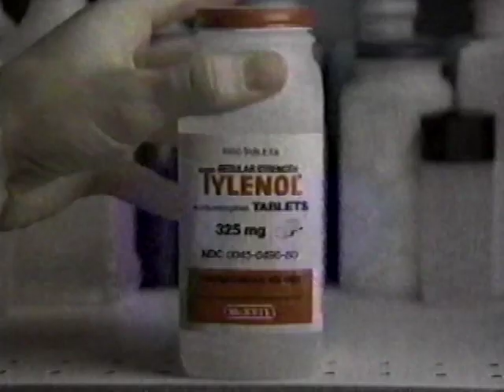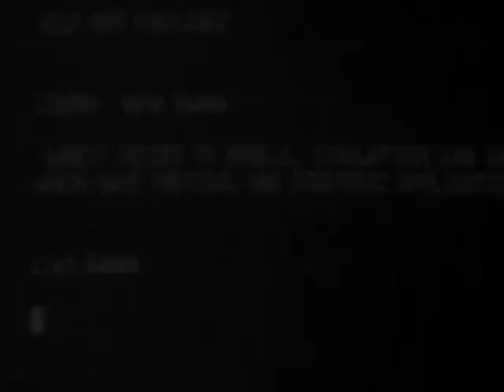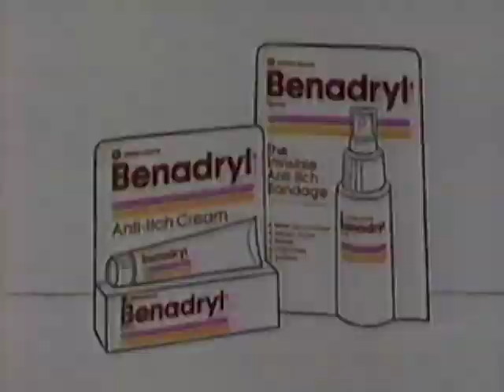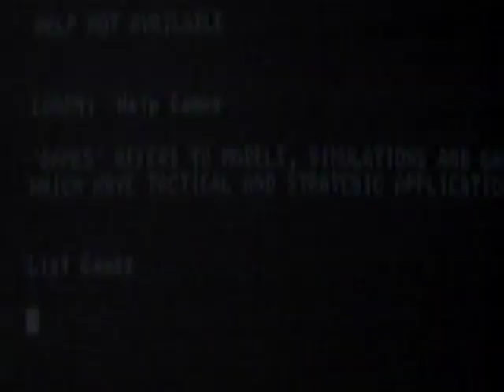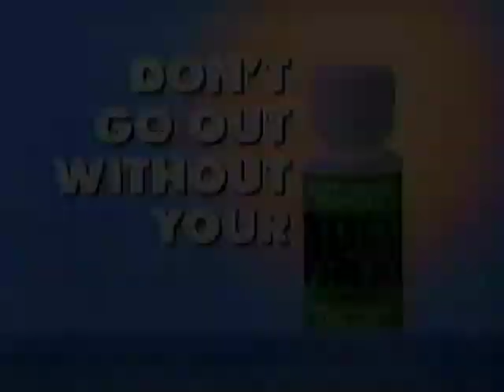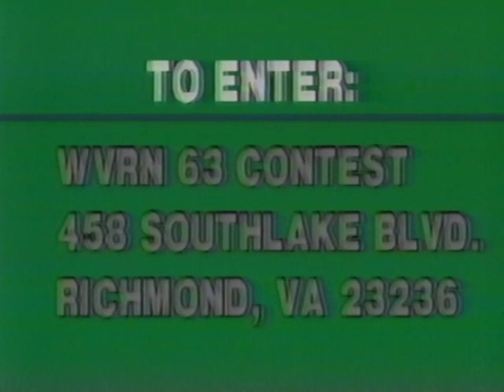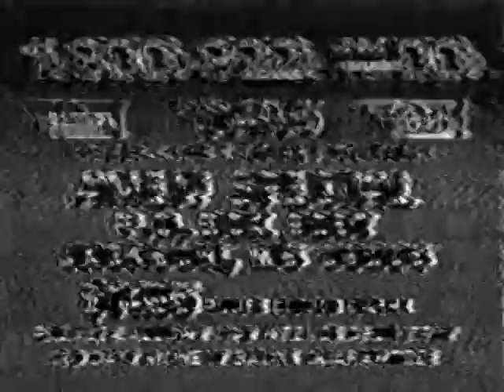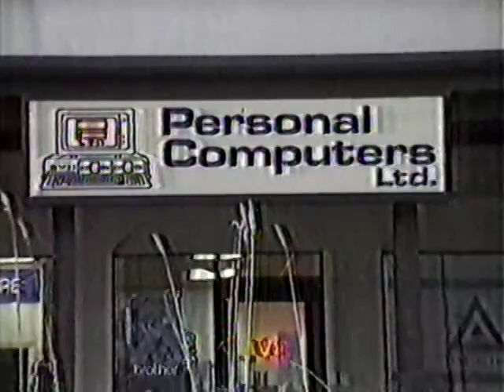May 6, 1988 Commercial Breaks – WVRN (Ind., Richmond)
Commercial breaks taken from the Cinema 63 presentation of "WarGames", plus episodes of "Gomer Pyle, U.S.M.C." and "Get Smart" on independent station WVRN in Richmond, Virginia.

In the long history of Richmond television, WVRN is but a relative blip. The station was originally intended to sign on as a semi-religious independent in Pat Robertson's chain of Christian Broadcasting Network stations under the WRNX call letters, but was sold to National Capital Christian Broadcasting before it ever hit the air. After multiple delays, NCCB signed-on channel 63 as WTLL in November 1984, picking up most of the religious programming that ran on TVX-owned WRLH (channel 35) and filling out the rest of the schedule with old sitcoms, westerns, and children's shows.

After running the station for less than two years, NCCB sold WTLL to Sudbrink in 1986. Almost immediately, Sudbrink began shifting WTLL towards a traditional independent format as WVRN, bringing it into direct competition with WRLH. Richmond, however, was too small of a market to support what amounted to two independent stations (Fox, at the time, only programmed two nights of primetime per week on WRLH), and both stations fell into a rapid decline. Sudbrink declared bankruptcy in late 1986.

WVRN would only survive a few months past this recording; Act III bought WRLH, merged WVRN's stronger programming onto channel 35's schedule, and signed channel 63 off for good in September. Unable to find a buyer, the channel 63 license was returned to the FCC and cancelled; the allocation never again came up for relicensing.

Video suffers from poor over-the-air signal throughout.

Date recorded: Friday, May 6, 1988

00:00 - Anacin-3
00:30 - Strange's Florist
00:59 - WVRN Cinema 63 "North To Alaska"/"She Wore A Yellow Ribbon" promo
01:30 - WarGames bumper
01:38 - All Star Chevrolet/Oldsmobile/Pontiac/Buick
02:07 - Best (a chain of catalog showroom outlets, based in Richmond; most stores closed Februrary 1997)
02:37 - Peoples Drug (US division of the Shoppers Drug Mart/Pharmaprix chain from Canada, spun off to CVS and rebranded in the early 90s)
03:07 - Crestar (acquired by SunTrust in 1998; about to become Truist)
03:37 - Centrum
04:07 - Eagle Crest
04:37 - WarGames bumper
04:46 - Thermal-Gard (featuring Dick Van Patten)
06:44 - Hofheimers
07:17 - Docktor Pet Centers
07:48 - WVRN Spring Beach Blast promo
08:19 - Isuzu
08:49 - MCV Hospitals
09:21 - Lucite (with Ames tag; Ames had bought Woolco's Richmond-area locations when Woolworth shut down the division in 1983)
09:51 - Listermint
10:07 - Benadryl
10:21 - NB Goodwyn & Sons Lumber
10:54 - Sundance Sparklers
11:24 - WVRN legal ID
11:29 - McGuire Motors
11:59 - Richmond Professional Termite and Pest Control Company
12:29 - Rent-A-Center
12:59 - Western Union
13:29 - A Sunny Day
13:40 - WVRN/WRXL "XL102" Most Wanted DJ contest
13:54 - Law Offices of Rod Sager
14:23 - Roses
14:55 - The Mechanicsville Flea Market
15:26 - Southern Virginia Ford Dealers
15:57 - The Plant Peddler
16:27 - WVRN/WRXL "XL102" Most Wanted DJ contest promo (the watch-to-win spot ran earlier, at 13:40)
16:58 - WarGames bumper
17:05 - Centrum
17:35 - Soft & Dri
17:51 - Isuzu Trooper
18:20 - Peoples Drug
18:50 - Kmart
19:20 - A Sunny Day
19:30 - Veterans Life Insurance Company
20:33 - Bull Frog Sunscreen
21:02 - WVRN "Gomer Pyle, U.S.M.C."/"Get Smart" Next promo
21:14 - WarGames bumper
21:21 - WVRN legal ID (with a portion of the station's "Proud of Virginia" jingle)
21:31 - Docktor Pet Centers
22:03 - Kayak Pools
23:03 - Best Products
23:33 - Work Out Wonder
24:05 - Thermal-Gard
26:05 - WVRN "Easiest Game in the World to Win" contest promo (the Southlake Blvd address places WVRN's studio around the Midlothian Turnpike/Courthouse Road intersection near Chesterfield Towne Center, behind the Target and Kohl's.)
26:36 - All Star Chevrolet/Oldsmobile/Pontiac/Buick
27:05 - Multicom Paging
27:35 - Hutchens & Hutchens Attorneys at Law
28:05 - WVRN "Charles in Charge" promo
28:35 - Richmond Professional Termite and Pest Control Company
29:06 - WVRN "Get Smart"/"The Honeymooners" Next promo
29:15 - A-men Golden Gospel Greats
31:15 - The Gerber Life Grow-Up Plan
33:16 - WVRN "Throb" promo
33:46 - Cliff's Honda/Yamaha
34:16 - WVRN "Bustin' Loose" promo
24:26 - WVRN "You Can't Take It With You" promo
34:36 - WVRN "Marblehead Manor" promo
34:46 - WVRN legal ID
35:15 - PET Ice Cream
35:46 - Personal Computers Ltd.